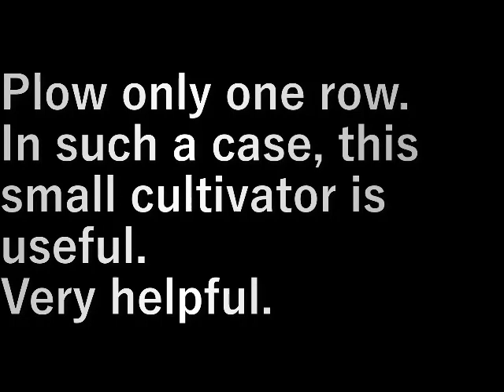第４畑を耕す(2023.4.4) Cultivate the 4th field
１列だけを耕す。
そういう時はこの小さな耕運機が役に立つ。
大助かり。

Plow only one row.
In such a case, this small cultivator is useful.
Very helpful.

設備屋の適当田舎暮らし